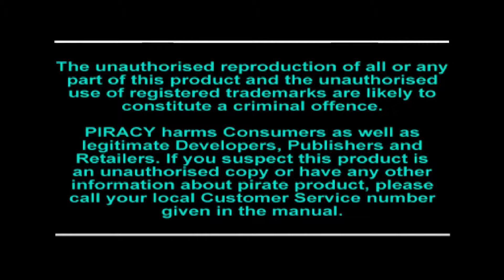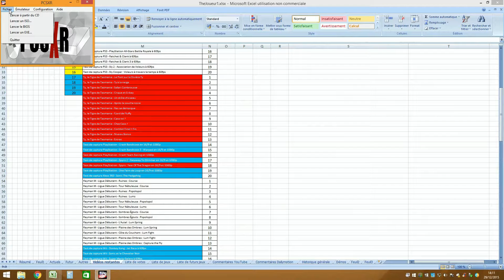Test de capture PlayStation - Crash Bandicoot en 16/9 et 1080p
Le jeu tourne avec un hack écran large et en 1080p.